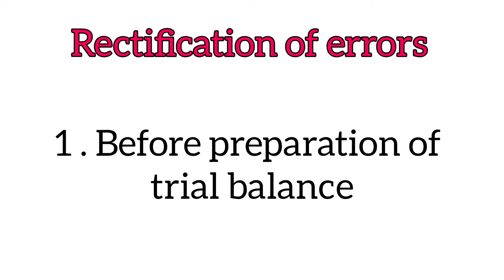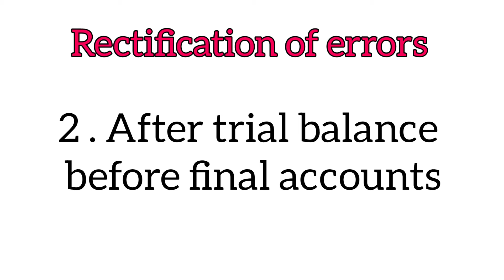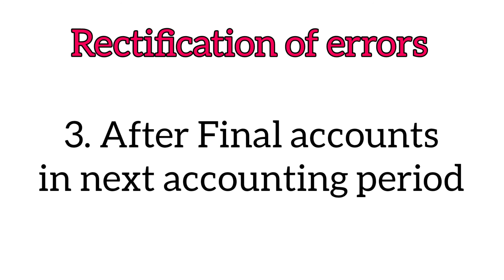RECTIFICATION OF ERRORS